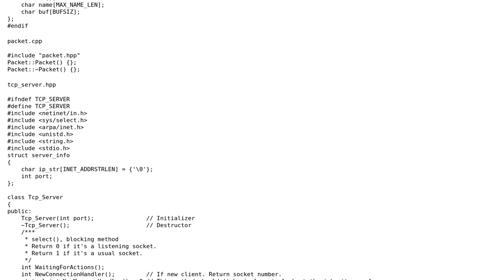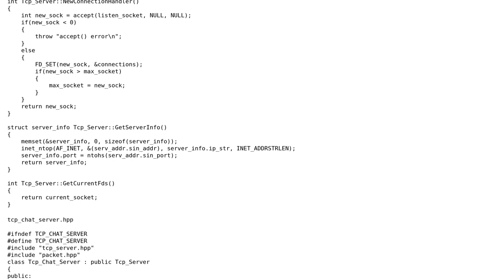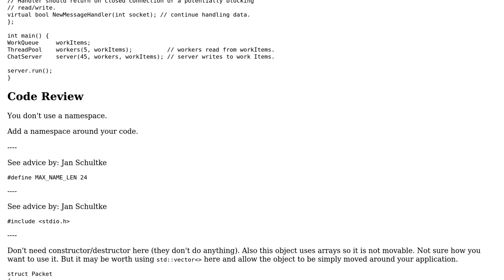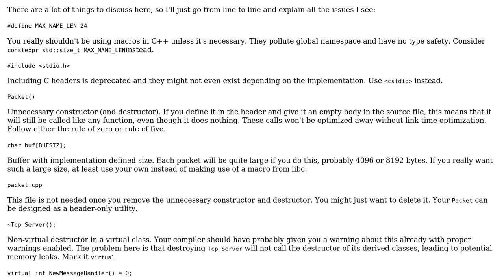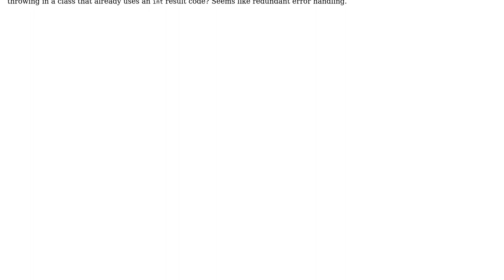Code Review: C++ TcpServer class (2 Solutions!!)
Code Review: C++ TcpServer class

With thanks & praise to God, and with thanks to the many people who have made this project possible! | Content (except music & images) licensed under CC BY-SA | Music | Images & others | With thanks to user Toby Speight user Martin York user Jan Schultke user Bogdasar and the Stack Exchange Network Trademarks are property of their respective owners. You are responsible for your own actions.